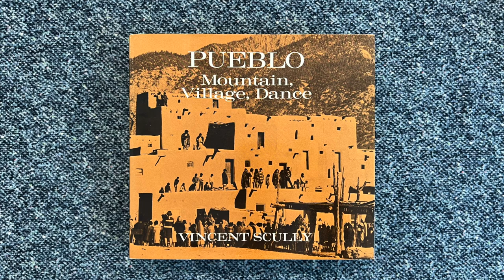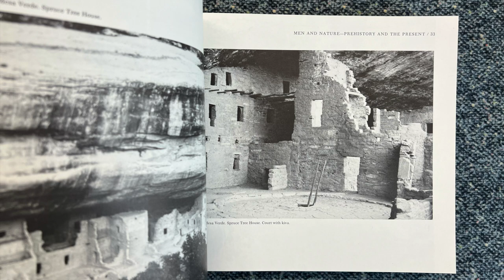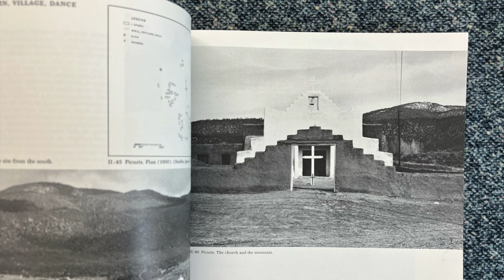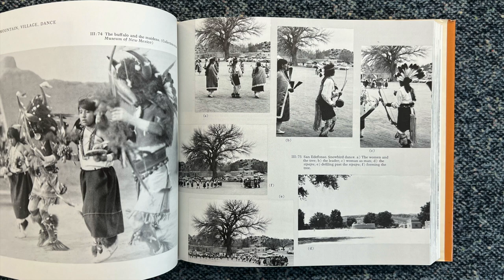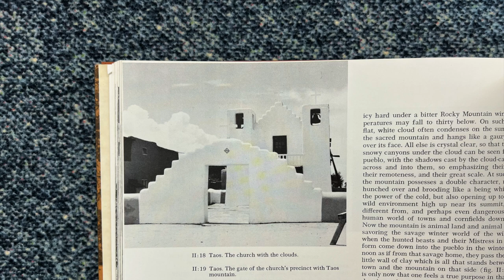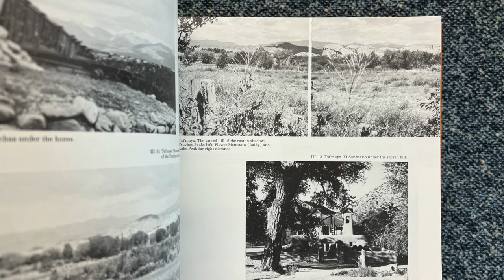Pueblo Architecture and Dance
In this video I read from a book titled Pueblo. Mountain, Village, Dance, by Vincent Scully, published by Thames & Hudson in 1975